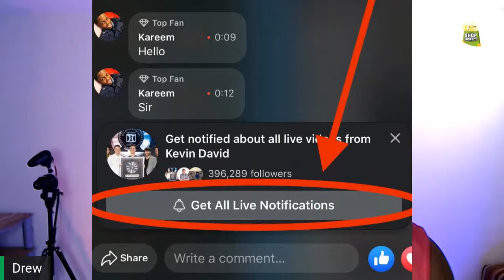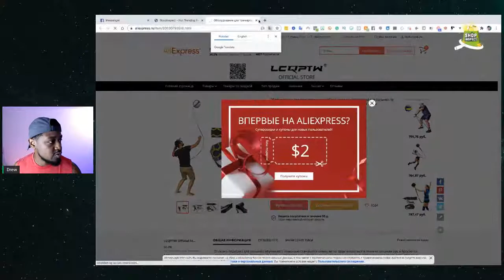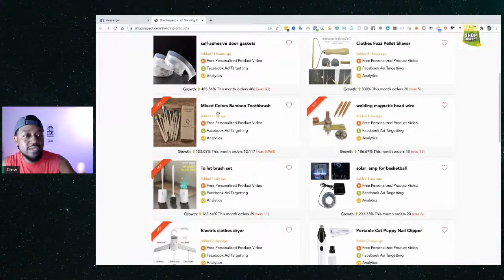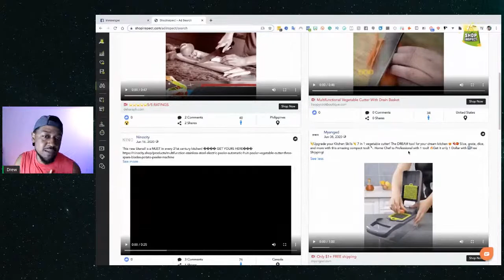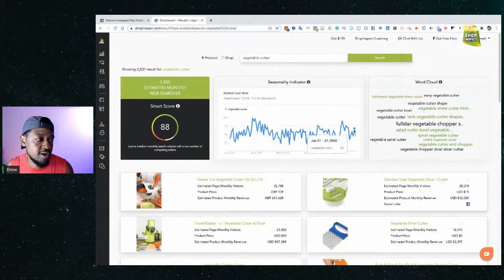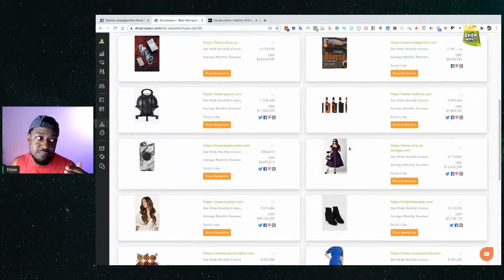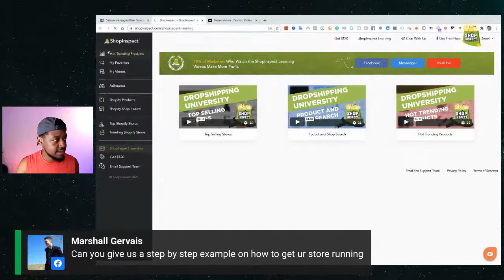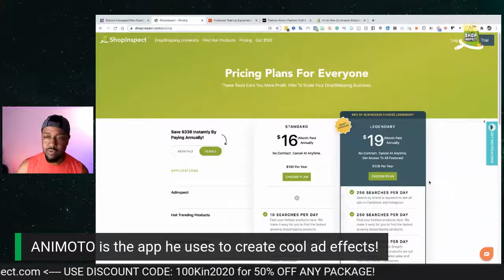$100+/day Product: The One Tool You Need!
$100+/day Product: The One Tool You Need!  --FREE Dropship COURSE

🔔 Don't Miss This! Today we will be showing you how to find a hot product for you to go after and the ONE tool you need! 😎

See you at 5:30p EST...Right here! 🙌